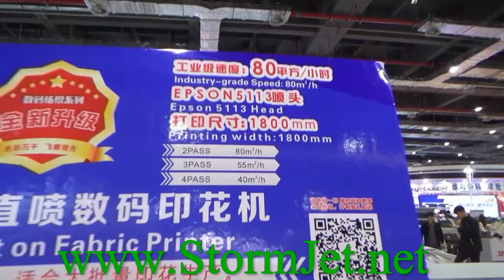StormJet Sublimation Direct Texile Printer, StormJET Impresora de sublimacion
Sublimation Direct Texile Printer GS2190,StormJET Impresora de sublimacion
Skype : Levi.Cui
1. THK Liner Rail from Japan
2. Speed is up to 80sqm/Hr printing
3. 2pcs Epson 5113 printhead for 1.8m size
for more details.